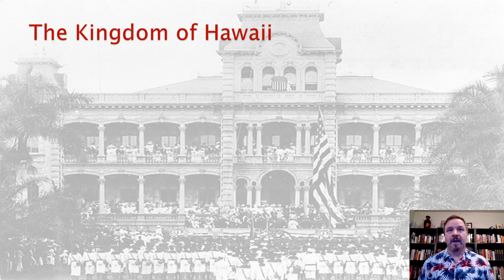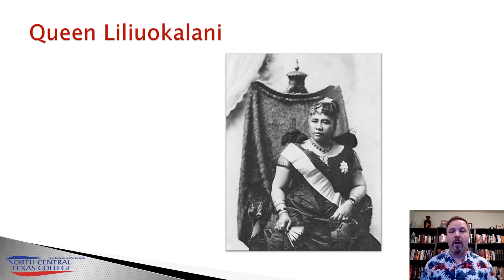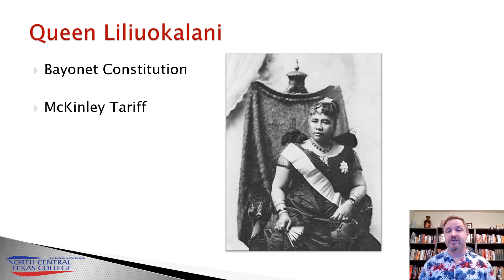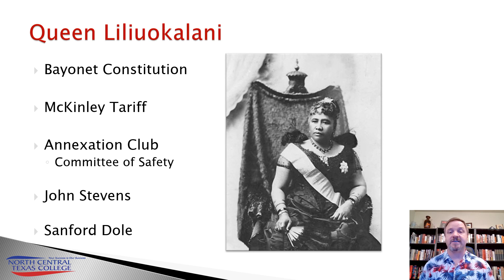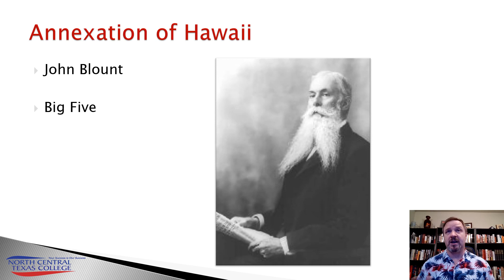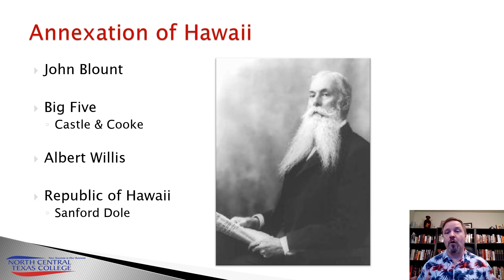The New Imperialism Part 2 The Annexation of Hawaii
HIST1302 Part 2 of 6 on the New Imperialism